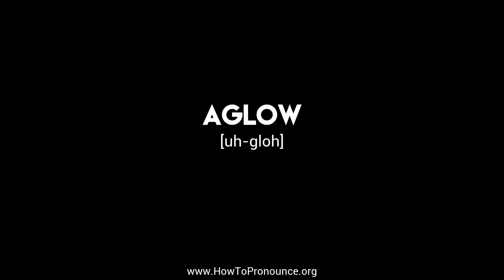How to Pronounce "aglow"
Learn the proper pronunciation of "aglow"